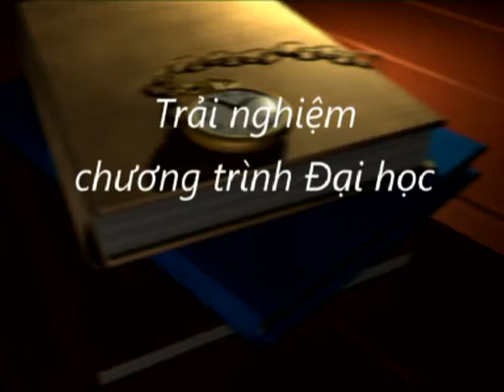chương trình tham vấn chuyên gia 2015 p9